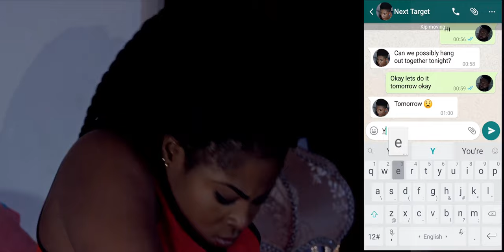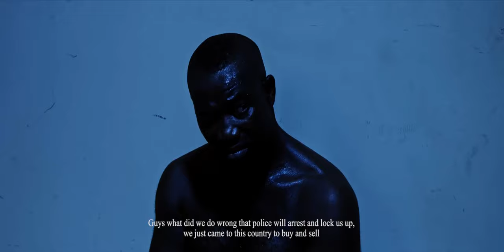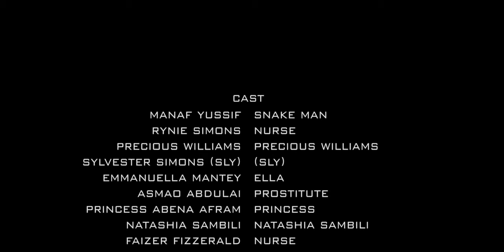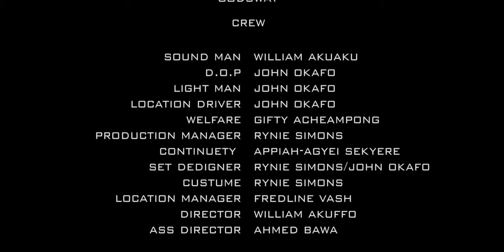Evil Snake Man who eats Women's thing latest 2022 Nollywood Movie full HD ( Diabolo Reloaded )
An ancient supernatural power that has been passed down generations gets to this young man who has a big hatred for prostitutes.